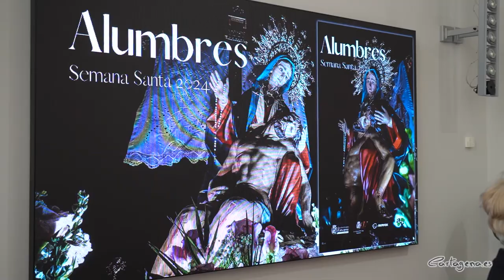Alumbres celebrará un año más sus procesiones de Semana Santa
Los vecinos de Alumbres volverán a disfrutar este año de unas procesiones de Semana Santa que ya cuentan con un cartel anunciador y con un programa de actos para este 2024.

La presentación de estos ha corrido a cargo de Francisca Martínez, concejal de Festejos, Juana Sánchez, Hermana Mayor de la Cofradía de la Virgen de la Caridad de Alumbres, organizadora de las procesiones, Jose Soriano, secretaria de la misma, y Francisco Hernández, en representación de la Junta Vecinal de la localidad.

Para Martínez, estas fiestas “nos unen en torno a la fe, la devoción y el cariño a la Virgen de la Caridad”. Además, ha querido agradecer la colaboración de la Junta Vecinal, la asociación de vecinos y a Repsol “para que la Semana santa de Alumbres siga viva y renovada cada año”.

El cartel es una obra de Francisco Hernández, y se trata de una fotografía del trono de la Virgen de la Caridad. Los actos comenzaron el pasado Miércoles de Ceniza, y continuarán con el Besapié a Jesús Cautivo, el 1 de marzo. El pregón tendrá lugar el 15 de marzo, y Pedro López Milán será el pregonero. El Triduo a la Virgen de la Caridad se celebrará los días 20, 21 y 22 de marzo, finalizando el Viernes de Dolores con la tradicional procesión con la imagen de la patrona. El programa se cierra Lunes Santo, con la procesión de Jesús Cautivo.